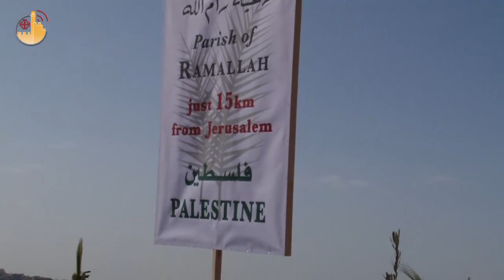Verso Gerusalemme ... la Processione delle Palme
Si cammina insieme verso le porte della Città Santa, si prega, si canta e si balla lungo le strade del Monte degli Ulivi. È la Domenica delle Palme di Gerusalemme: